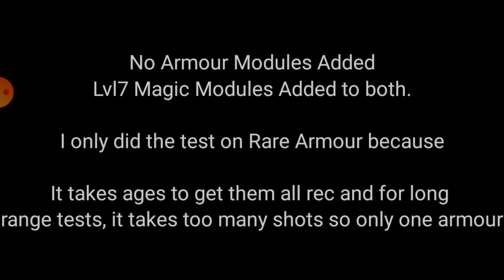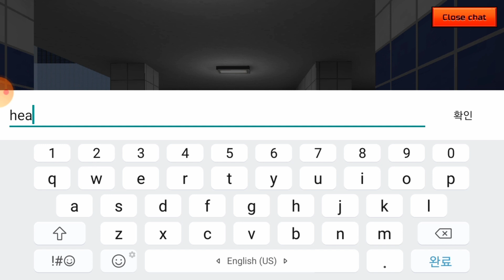Christmas Spirit vs Viking! Shotgun Damage test! | Pixel Gun 3D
📲Screen Record By: Du Recorder